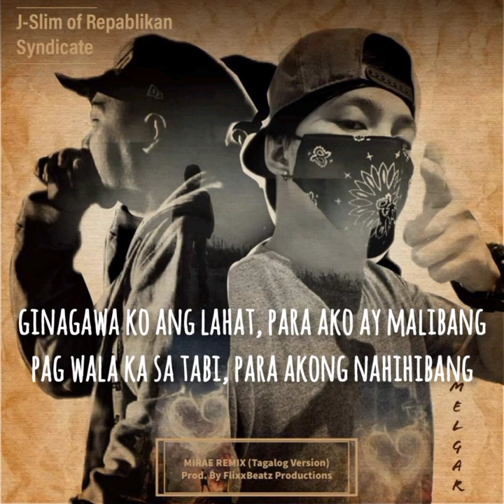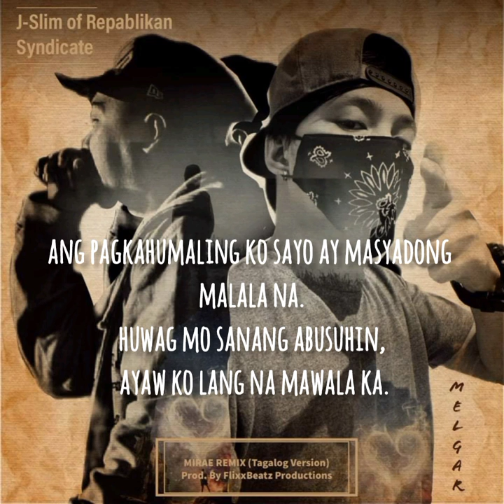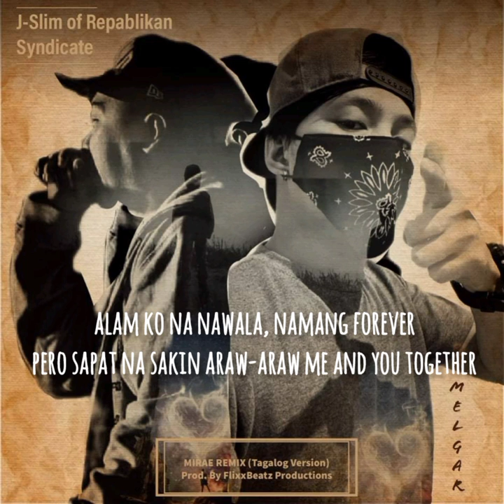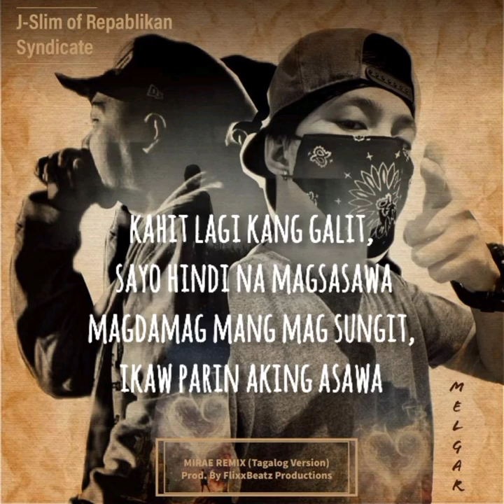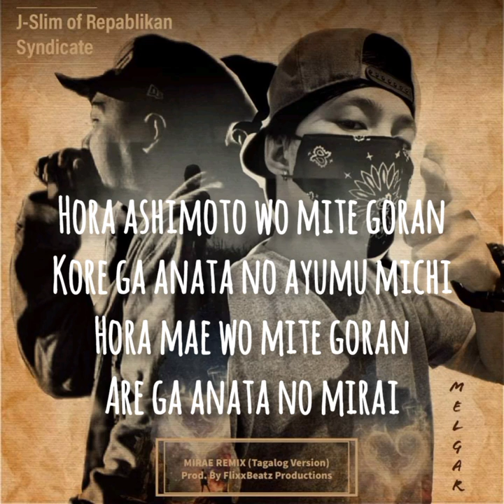Mirai E (Tagalog Rap) - Melgar Ft. J- Slim of Repablikan Syndicate (Prod. By FlixxBeatz)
Melgar Ft. J- Slim of Repablikan Syndicate

Marshall Records

Mix and Mastered By : J-Slim

Prod. By FlixxBeatz Productions

Lyrics Video : Yek of Section 357

Original song by : Mirai e - Kiroro